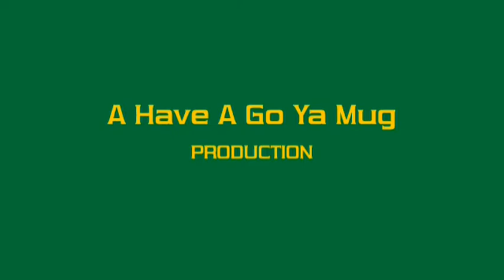Some Bali Carved Wood & Silver From 1977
Pissing down for the last week with more to come, so with nothing else to do I cleaned some Bali silver I got real cheap in 1977. Wood carvings as well.